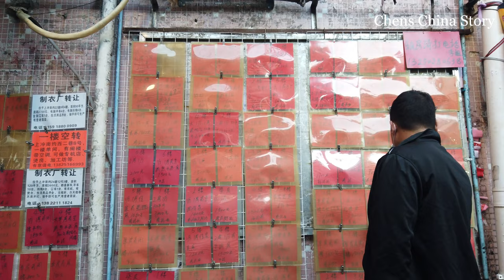Actual photos of the daily work of garment workers in Datang Village, Guangzhou, China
Datang Village as one of the distribution center of the garment factories in Guangzhou, China, is located under the Guangzhou Tower in China. There are not many local residents in Datang Village, almost all are rented by hawkers from all over the country to do business here, most of which are in the garment business.
大塘村作爲中國廣州制衣廠集散地之壹，位于中國廣州塔下。大塘村裏的本地住護並不多，幾乎都被全國各地來此做生意的小販租下了，這裏大多數都是做服裝生意。

Hello, I am Xiao Chen, this is a channel to experience the life and human atmosphere of China's urban villages in an immersive way. In addition, you can try to watch with a headset, there is a feeling of immersion, very decompression, I hope to bring you a pleasant feeling.
大家好，我是小陳，這是壹個沈浸式體驗中國城中村生活和人文氣息的頻道。另外，可以嘗試帶上耳機觀看，有壹種身臨其境的感覺，非常解壓，希望帶給您愉悅的感受。